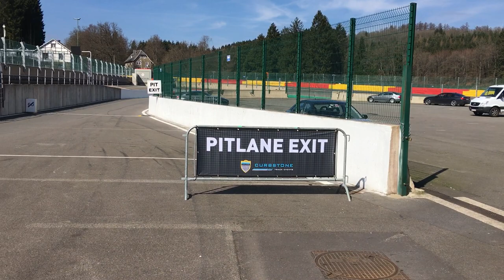2 - Spa Francorchamps - Curbstone Trackday 24/03/2018